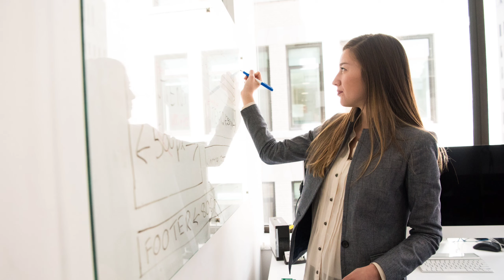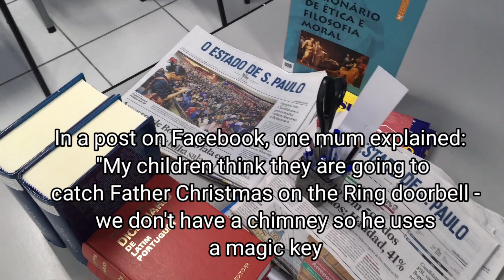Teacher left horrified by school's Christmas gift to her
Lil yambs
Lil yambs tiktok
Tiktok video
Tiktok viral video
News today